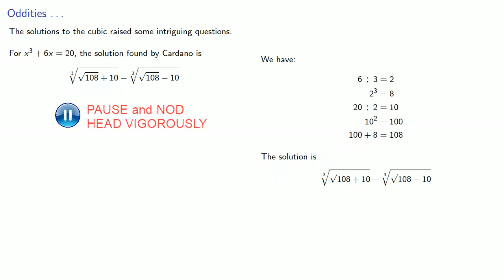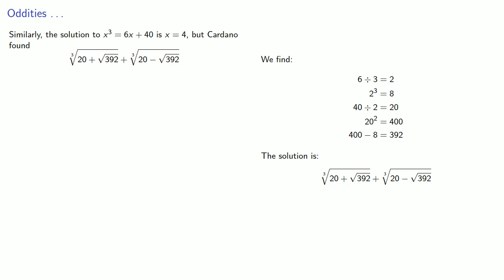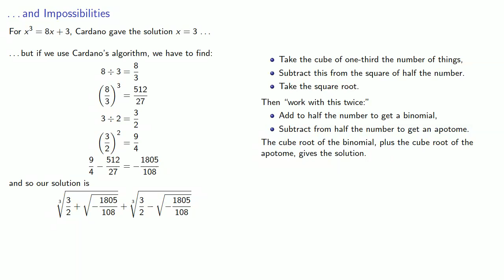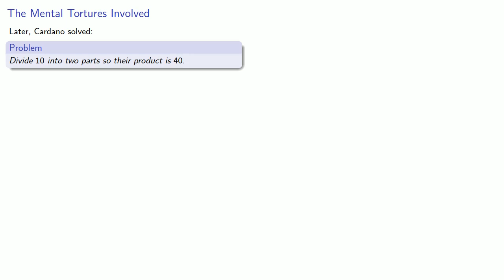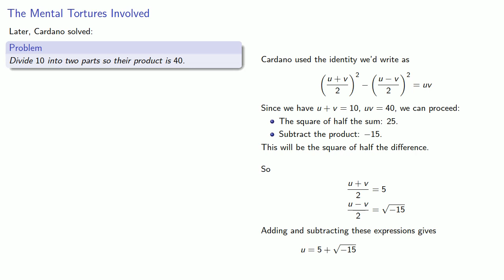Solving the cubic: Twists and Turns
Cardano's solution to the cubic raised some important questions about the nature of numbers...including the discovery of complex numbers.